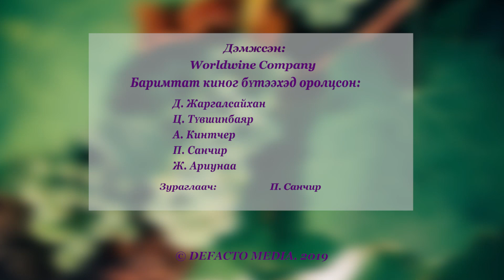"Өмнөд Францын дарс" баримтат кино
Дарсны ертөнцөөр аялахуй цуврал киноны энэ дугаараар өмнөд Францын Лангдок-Русион нутгаар аялаж, алдарт Ла Бом Домэйнээр зочилсон тухайгаа Та бүхэндээ танилцуулъя. Languedoc-Roussillon дүүргийн эдийн засгийн хамгийн том салбар нь дарсны аж ахуй. Энд IGP гарал үүслээр нь баталгаажуулсан 2500 дарс үйлдвэрлэгч, 400 тээвэрлэгч компани ажилладаг. Дэлхийн дарсны 5 хувь, Францын 3 дарс тутмын нэгийг энд үйлдвэрлэдэг.